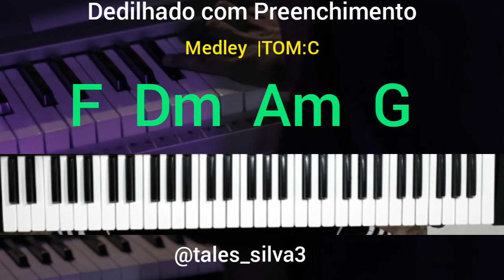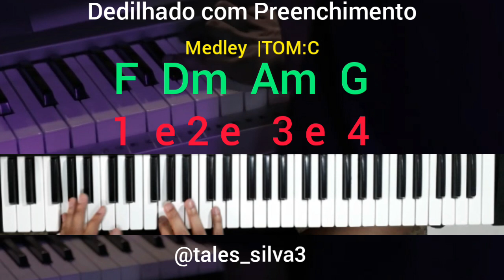Dedilhado com muito Preenchimento no Teclado - Harmonia1 2 3 4 Passo a Passo